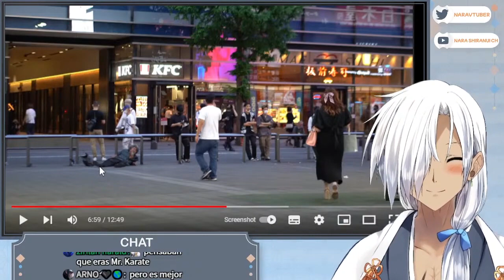【NARA-CLIP】Esto me estresaba de algunos Latinos.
MI OBJETIVO ES LLEGAR A LOS 100k!! GRACIAS POR VENIR!!

Hola chicos soy Nara shiranui soy vtuber japo/español que mi objetivo es conectar la comunidad de hispano y japones
Principalmete estoy haciendo Directos en Español con un la liga de Japones a veces

espero que puedan disfrutar en este canal!